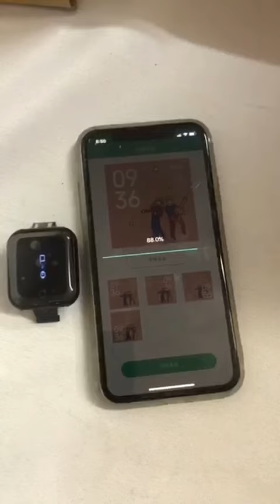Relógio D20 Trocando á Watchface